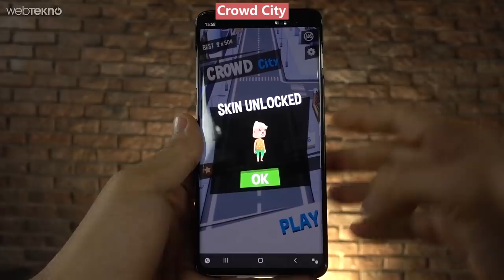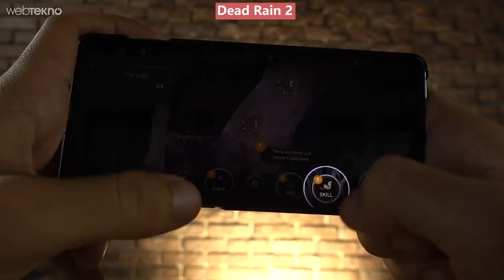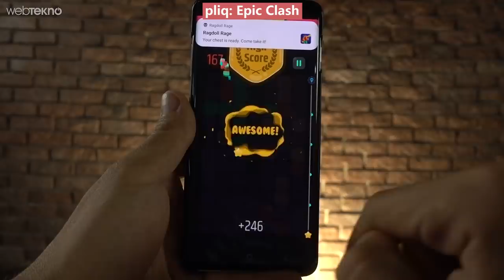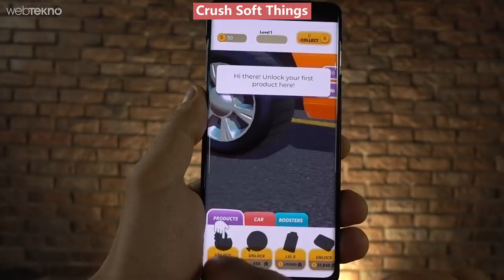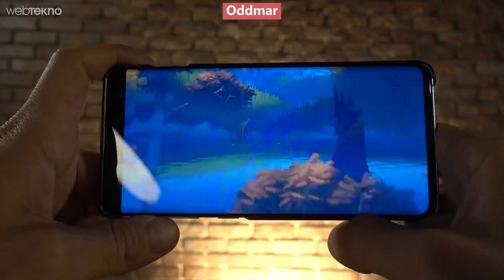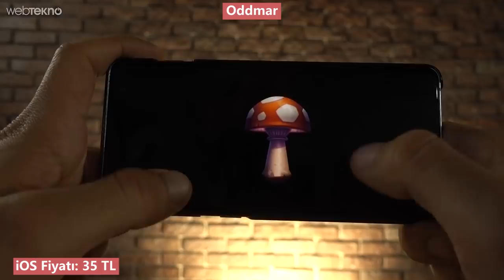9 Günlük Tatil İçin 9 Beleş Mobil Oyun! (Herkese İyi Bayramlar)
9 Günlük Tatil İçin 9 Beleş Mobil Oyun! (Herkese İyi Bayramlar)

Merhaba Webtekno Takipçileri. Bu videomuzda sizlerle birlikte Ramazan Bayramı için 9 günlük tatilde oynayabileceğimiz 9 farklı mobil oyuna bakıyoruz.

Öncelikle tüm takipçilerimizin bayramını kutlarız. 9 günlük bu tatilin her bir günü için sizlere farklı bir oyun hazırladık. Üstelik içlerinden bir tanesi hariç hepsi ücretsiz olarak markette yerini alıyor. Şimdi gelin oyunlarımıza yakından bakalım.

Oyunların indirme bağlantılarını aşağıda bulabilirsiniz.

Dead Rain 2

Crush Soft Things